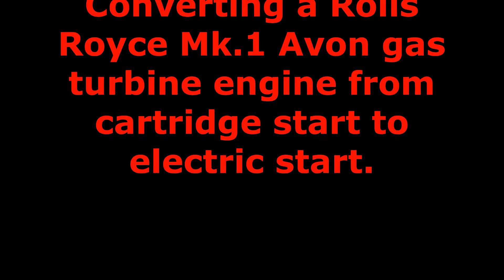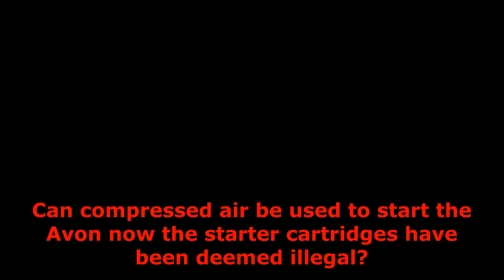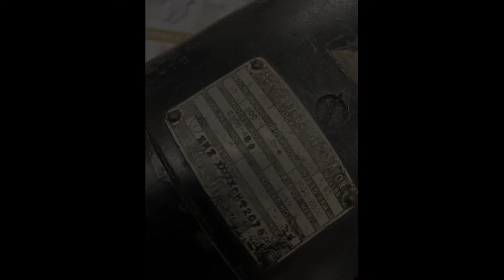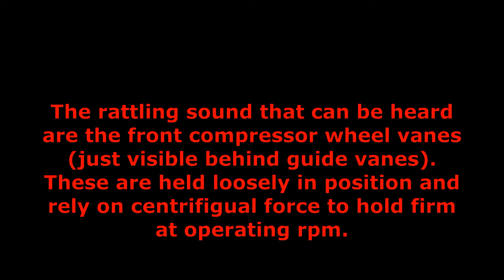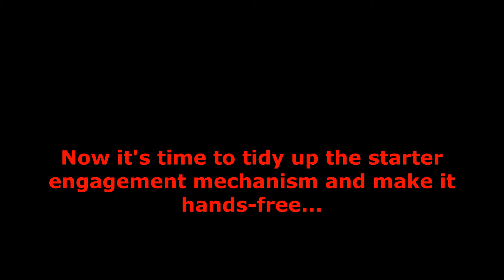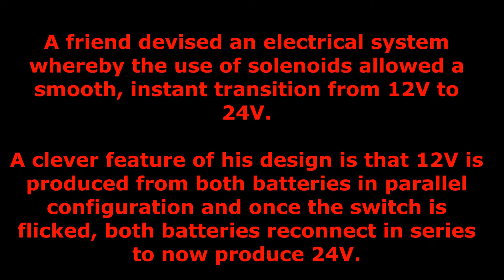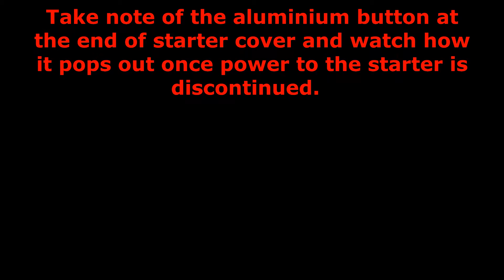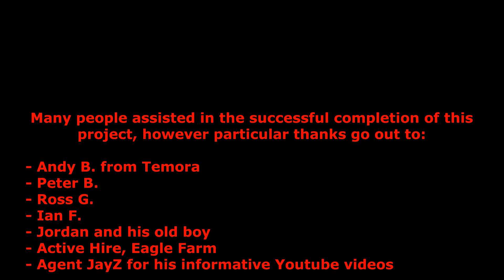Rolls Royce Avon Electric Start Conversion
Series of videos and photos, plus commentary, detailing the conversion of a Rolls Royce Avon from cartridge start to electric start.